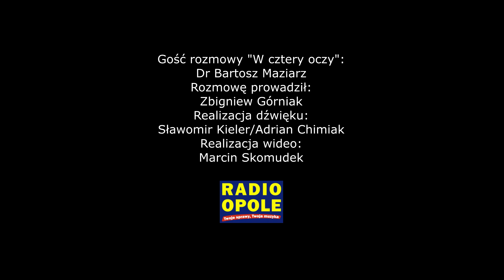Dr Bartosz Maziarz "W cztery oczy" (12.06.18)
Dziś w Singapurze historyczne (i oby przełomowe) spotkanie prezydenta USA, Donalda Trumpa, z jednym z ostatnich komunistycznych dyktatorów Kim Dzong Unem, który nie dość, że uczynił ze swego kraju więzienie dla rodaków, to jeszcze dysponuje nuklearnym arsenałem. Wbrew pozorom te rozmowy nie dotyczą tylko spraw lokalnych, ich skutek może być globalny i odczuwalny nawet dla nas - Polaków i Opolan. O ocenę tych rozmów i o możliwe scenariusze wydarzeń w rozmowie "W cztery oczy" poprosiliśmy dr Bartosza Maziarza, politologa i specjalistę ds. bezpieczeństwa z Uniwersytetu Opolskiego.